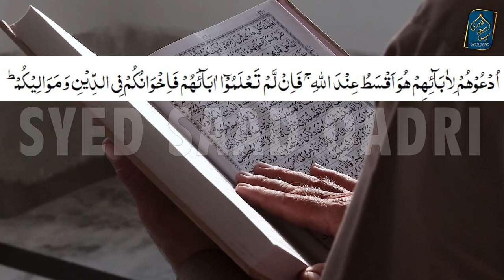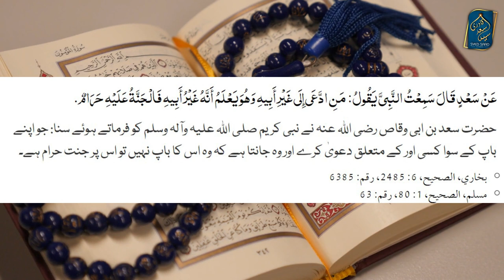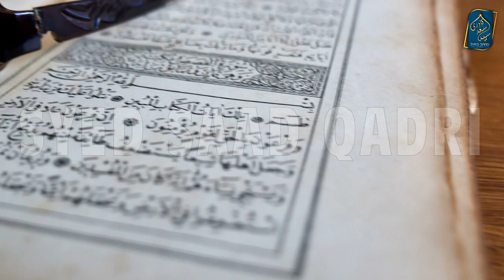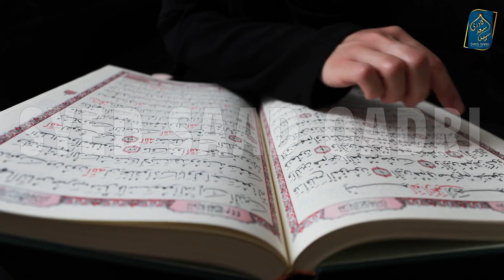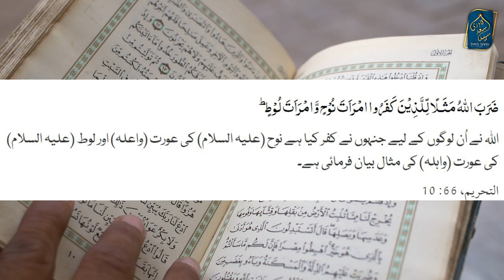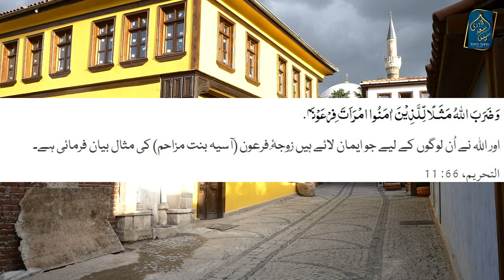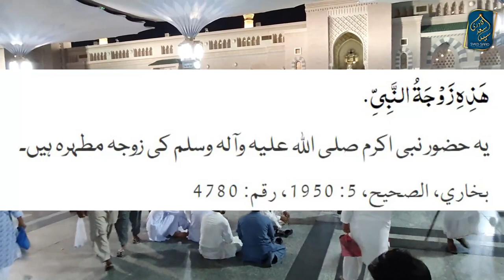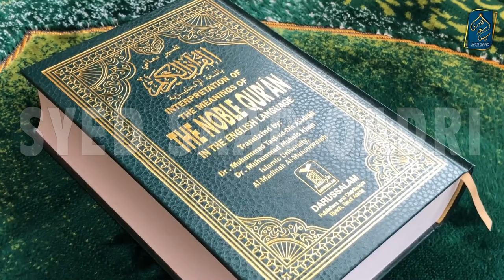Biwi Naam ke Sath Shohar ka naam lagae tou kya Haram ya Kufr hai? Kya Shohar ka Naam Lena Jaiza hai?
kya Biwi ka Apne Naam ke Sath Shohar ka naam lagana   Haram ya Kufr hai